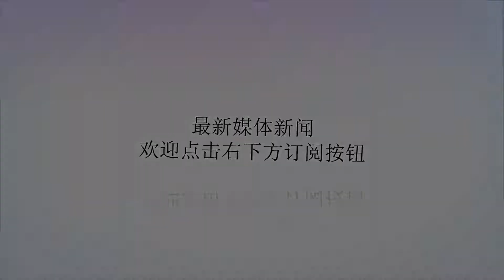以后就是一家人!队长梅西列队欢迎比达尔 智利人抱头钻过欢迎通道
谢谢！8月7日消息，根据《每日体育报》报道，在新赛季开始前，巴萨新援比达尔于昨日完成了首次球队训练，也受到了队长梅西和众多队友的热烈欢迎。当地时间周一比达尔正式亮相巴萨，他也完成了在诺坎普的首次亮相。成为红蓝军团的一份子。同时出现在诺坎普球场的还有比达尔的8岁儿子阿隆索，父子俩还玩起了颠球，小家伙的停球技术非常到位。当天下午，比达尔来到甘伯体育城与新队友们见面，他受到了热烈欢迎。智利球星通过了传统的“欢迎通道”。队友们列队欢迎。比达尔迅速从中间穿过，队友们拍打他的背部，比达尔护住了头。比达尔开心地笑了。不知何故，已经并非新人的库蒂尼奥紧随其后也被迫钻了欢迎通道。随后，梅西带领大家开始严肃认真的训练。比达尔和梅西穿上同样的红色背心，突破皮克的防守。防守登贝莱。和梅西一起玩溜猴。主教练巴尔韦德与他进行了简短的交谈。训练结束之后，梅西还与比达尔亲切的交流，苏亚雷斯在旁边听着，这就是巴萨的南美三杰。此前世界杯比达尔曾嘲讽梅西，“我不怕梅西，你最好问问梅西他是否怕我。在所有决赛中，我都赢了他。”看样子，已经是一家人了，梅西早就抛诸脑后。